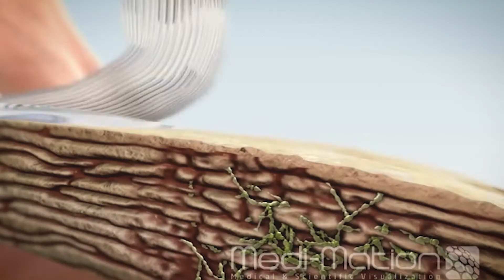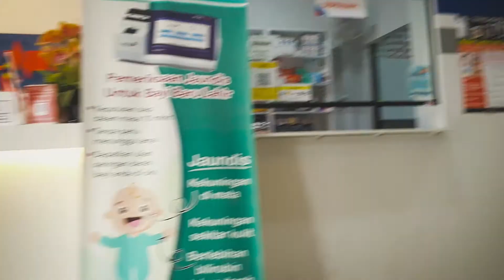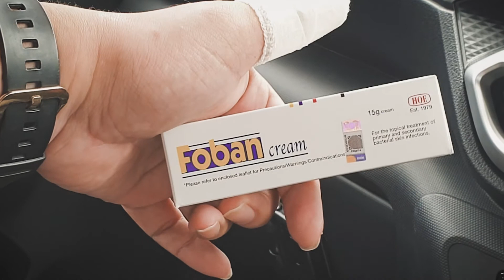Cabut Kuku - Onychomycosis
This is educational and medical purpose video.

Salam semua. Pernah tak anda alami Onychomycosis? Ianya adalah suatu penyakit kuku di mana kulat atau fungus menyelinap di ruangan antara kuku dan menyebabkan kuku anda rosak. Selama 21 tahun menghidap penyakit ini, akhirnya hari ini saya mengambil keputusan untuk mencabut kuku tersebut. Di Uni Klinik Semenyih menawarkan perkhidmatan kesihatan dan pembedahan kecil untuk anda.

Pergi tanya mereka, segera!

Cabut kuku peel off the nail